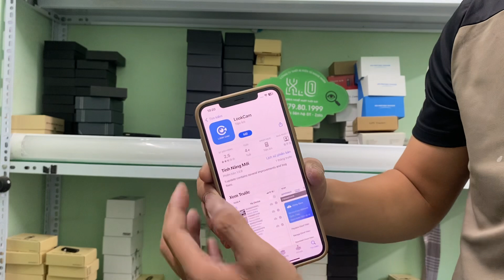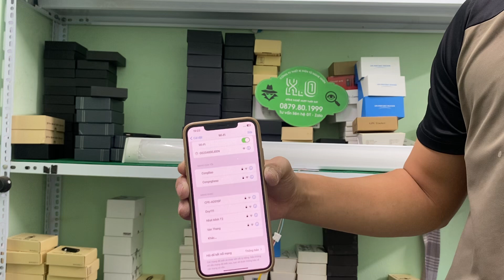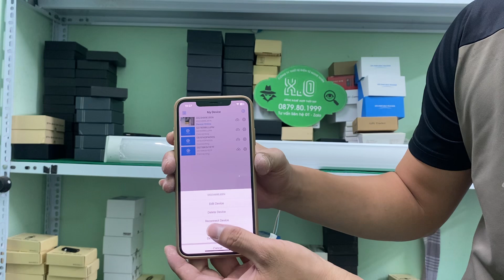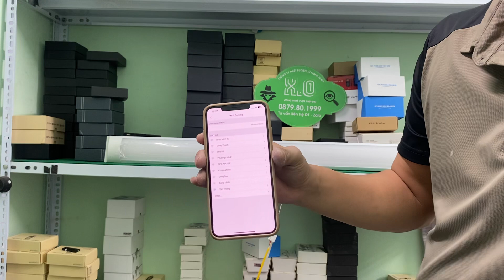Camera ngụy trang bóng đèn Tuýp 1M2 - Hình ảnh 4K - Kết nối từ xa qua 3G - 4G , Mẫu Hot 2024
Camera Nguỵ Trang Bóng Đèn Tuýp Led Dài 1m2cm Camera Quay 24/24 Xem Từ Xa Đèn Sáng Bình Thường
Bóng Đèn Tuýp Led Dài 30cm Full4K Camera toàn cảnh 160 độ không dây không có vùng mù, có thể bảo vệ tốt toàn bộ căn phòng để theo dõi từng góc nhà và văn phòng của bạn, một màn hình tốt để bảo vệ những thứ quan trọng của bạn, em bé, thú cưng khi bạn ở xa nhà.
* Super Night Vision & White LED: đèn LED hồng ngoại tầm nhìn ban đêm là 5-10m, camera an ninh gia đình này mang đến cho bạn trải nghiệm ban đêm tuyệt vời ngay cả trong bóng tối và bảo vệ toàn diện để nhìn toàn bộ căn phòng vào ban đêm, ngoài ra đèn LED trắng cũng có thể được sử dụng để chiếu sáng, chế độ xem tiêu điểm bất cứ lúc nào trong ngày hay đêm, theo dõi 24 giờ.
* Tích hợp micrô và loa giảm tiếng ồn rất tiện lợi và thiết thực, phải không?
* Báo động thông minh: khi ai đó đột nhập hoặc phát hiện bất kỳ chuyển động nào, thiết bị bảo mật sẽ đẩy tin nhắn cảnh báo đến điện thoại di động của bạn thông qua đám mây, luôn theo dõi vấn đề đó.
* Với khe cắm thẻ TF ngoài, việc Lắp thẻ TF quá nhiều tiện lợi, hỗ trợ thẻ TF và dịch vụ đám mây để lưu trữ.
* Bạn có thể đạt được điều khiển từ xa bằng điện thoại thông minh của mình, bằng cách này, sản phẩm hoàn hảo để theo dõi kỳ nghỉ tại nhà, theo dõi em bé, thú cưng.
* Đây không chỉ là một camera an ninh, mà còn là một chiếc đèn có hiệu ứng ánh sáng LED tốt để chiếu sáng, hãy đến và mua nó.